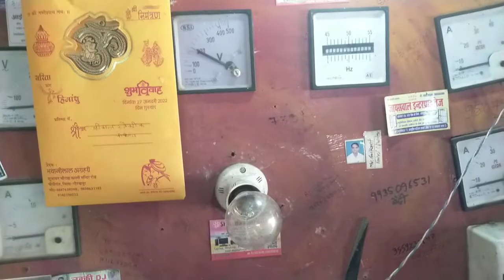V-Guard inverter स्विचिंग और चेंजिंग प्रॉब्लम vGuard inverter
इस वीडियो के माध्यम से हमने v guard inverter स्विचिंग प्रॉब्लम रिपेयर करने की जानकारी दी है आशा करते हैं आपको हमारी यह जानकारी पसंद आएगी अगर आपको हमारा यह जानकारी पसंद आए तो हमारे चैनल को लाइक करें शेयर करें और अगर सब्सक्राइब नहीं किए हैं तो सब्सक्राइब करें धन्यवाद